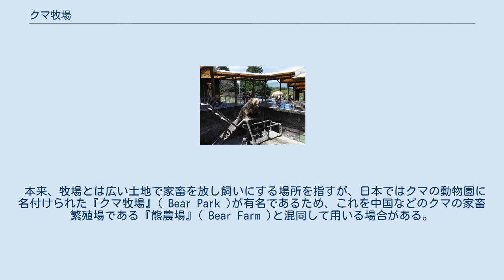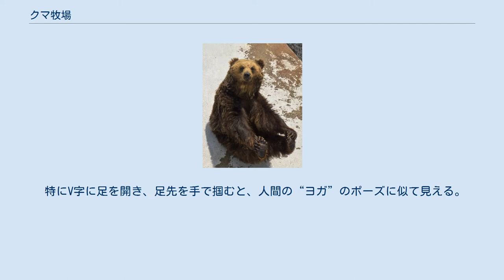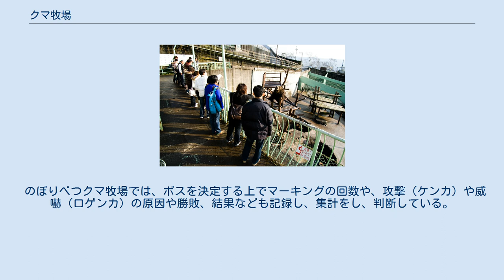クマ牧場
一般的な牧場 牧場のエゾヒグマ 阿蘇カドリー・ドミニオン （熊本県・阿蘇市） クマ牧場（クマぼくじょう）は、クマを中心に展示飼養する動物園（テーマパーク、観光牧場）のこと。
熊牧場と名乗る施設もある。
多くはクマに給餌して楽しむことができる。
北海道ののぼりべつクマ牧場が先駆けとなり、日本に広まる。
野生に帰すことができないクマの保護収容施設となっている。
 本来、牧場とは広い土地で家畜を放し飼いにする場所を指すが、日本ではクマの動物園に名付けられた『クマ牧場』( Bear Park )が有名であるため、これを中国などのクマの家畜繁殖場である『熊農場』( Bear Farm )と混同して用いる場合がある。
中国の「熊農場」は動物園ではなく、熊製品生産のための畜産場であるが、日本ではそれと規模や施設に類似点があることから“クマ牧場”と誤って称することがある。
 現在、日本には7つの熊牧場が開設されている。
 ※一覧は、環境省による。
 ここでは日本で主に見られる施設の概要を述べる。
 特にV字に足を開き、足先を手で掴むと、人間の“ヨガ”のポーズに似て見える。
V字に綺麗に開脚して足先を掴むヒグマは、「全日本動物写真コンテスト」の作品「開脚」として、朝日新聞2010年10月25日朝刊に取り上げられている。
 クマは自然界でも順位があり、強いクマ優先であるが、おとなのオスを群れで飼育すると、「第一位」のクマが現れ、それを「ボス」と呼ぶ。
クマはケンカが強いだけではボスになれず、他のクマの承認も重要で、いくら強くても嫌がられるだけの存在では、他のクマがボスとして認めない傾向にある。
 ボスとなったクマは、定期的に牧場内を巡回（みまわり）するようになり、この行動は自分の力を誇示するもので、他のクマを圧倒し不要なケンカをなくす効果もある。
そのため、群れの安定につながる。
 のぼりべつクマ牧場では、ボスを決定する上でマーキングの回数や、攻撃（ケンカ）や威嚇（口ゲンカ）の原因や勝敗、結果なども記録し、集計をし、判断している。
 ※略称：「WSPA」-世界動物保護協会(ロンドン)、「ALIVE」-地球主物会議(東京：代表野上ふさ子)、「日動水」-日本動物園水族館教会、「登別」-のぼりべつクマ牧場、「阿蘇」-阿蘇カドリー・ドミニオン、「定山渓」-定山渓熊牧場、「八幡平」-秋田八幡平熊牧場。